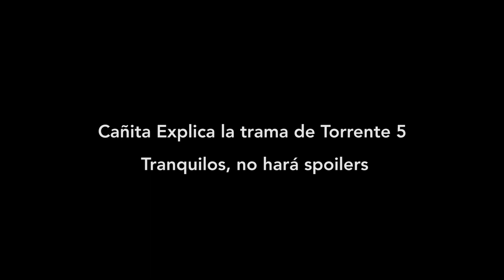La No Sinopsis de Torrente 5 | Torrente 5: Operación Eurovegas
Cañita Brava aparece por cuarta vez en la saga de Torrente intentando de nuevo cobrar sus seis mil pesetas de whisky. Amablemente nos explica (a su manera) en este video de que trata Torrente 5: Operación Eurovegas.

Escuchándole os haréis probablemente una idea muy poco precisa. Borchinoso.